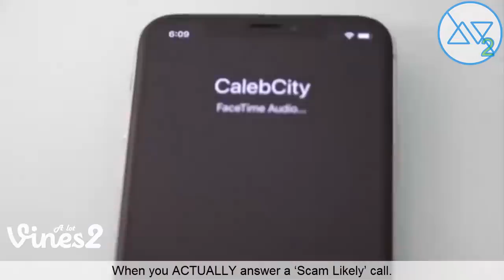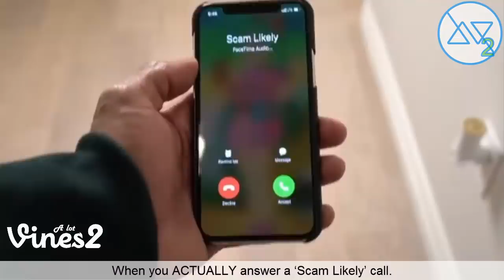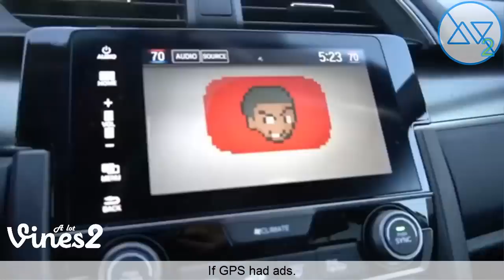New Caleb City Instagram Videos Compilation March 2020 (W/Titles)